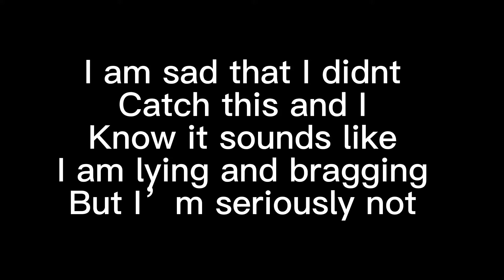Isn’t Captain Caviar Cookie strong? :D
Lol idk why in posting this but yeah and also download Cookie Kingdom Run. It isn’t a sponsor but go download it it’s a great game. Plsssssssssssssss